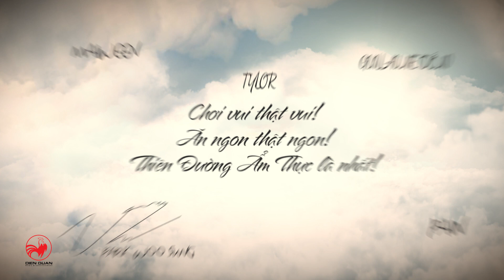Thiên Đường Ẩm Thực - Tập 9 - Trường Giang mở đại tiệc trêu ngươi người nước ngoài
Thiên Đường Ẩm Thực tập 9 chủ đề bạn có dám ăn với sự tham gia của người chơi nước ngoài cùng ông Hoàng “chặt chém” Trường Giang.